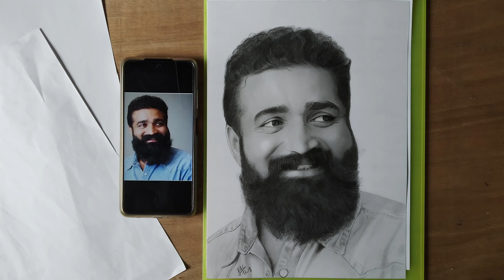Realistic Drawing of Actor Shivajith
Materials used :
Artline pencils - HB, 2B, 4B, 6B, 8B, 10B
Normal A4 sheet used for printing (70 GSM)
Brush for smudging
Eraser, Kneadable Eraser